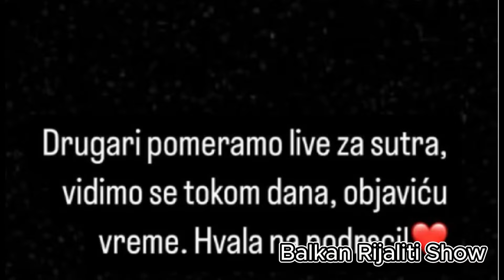MIONA I ŠA DONELI KONAČNU ODLUKU - Zvanično je došao KRAJ, stavili tačku na sve